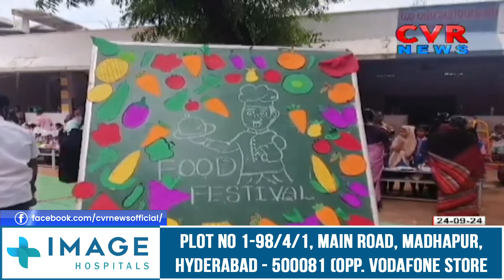బాన్సువాడలో ఆక్స్ఫర్డ్ పాఠశాలలో ఫుడ్ ఫెస్టివల్ | CVR NEWS